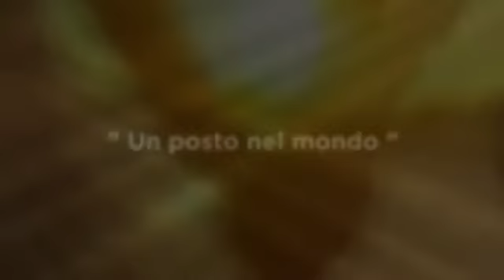RIFLESSI - Stefania Giorgetti